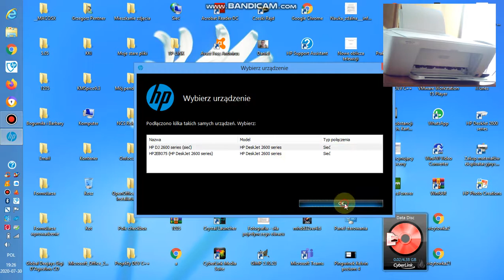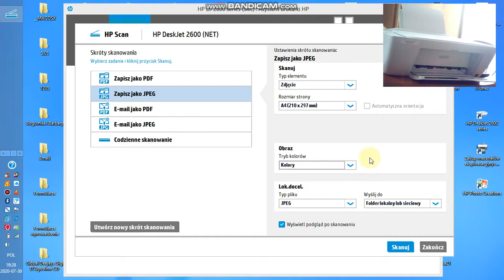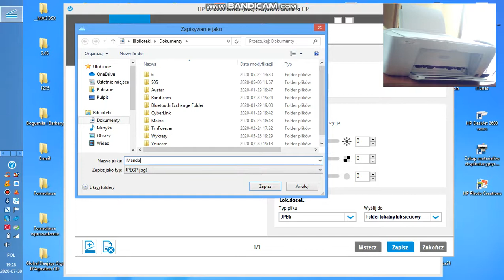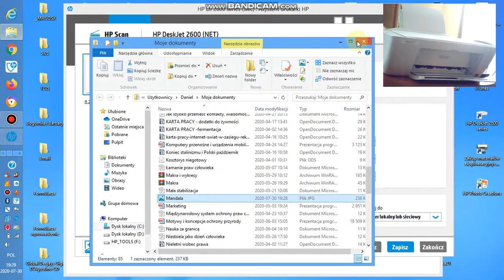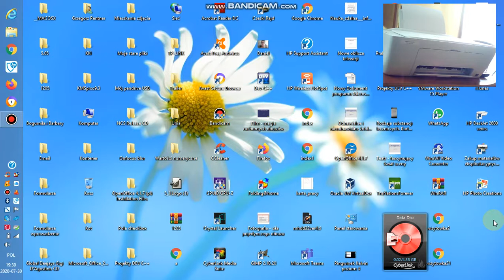Jak zrobić skany zdjęć lub dokumentów poprzez drukarkę HP DeskJet 2620?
Witam na kanale golfvolcano395! Dzisiaj pokażę wam, jak zrobić skany zdjęć lub dokumentów poprzez drukarkę HP DeskJet 2620.